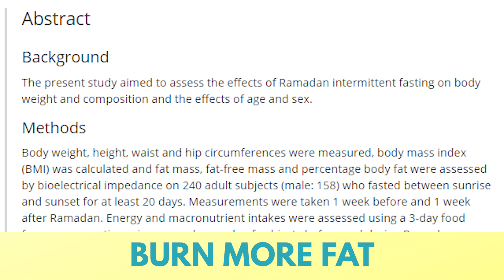5 Reasons Why You Would Want To Dry Fast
TIMELINE:

00:00  Dry Fasting Study
02:00  What Is Dry Fasting?
03:10  Dry Fasting Study Results
03:31  Dry Fasting Reboots Immune System
04:27  Dry Fasting On Obesity And Inflammation
05:06  Dry Fasting Stimulates A Deeper Form of Autophagy
06:04  Dry Fasting Stabilizes Electrolytes
07:48  Dry Fasting Increases Vassopressin
09:50  Can Women Do Dry Fast The Week Before Their Cycle
10:53  How Long Should YOu Dry Fast?
11:48  Dry Fasting And Weight Loss Resistant

NOTES:

5-Day Dry Fast
10 participants
Results:
-short term anti-oxidant, anti-ischemic, anti-inflammatory effect
-immune stimulating

The results of this study may have an impact on developing new concepts for the treatment of edema, obesity, and inflammatory and ischemic diseases.

1. What does dry fasting do?
3 things (Autophagy, Electrolytes, Vassopressin)
-The most intense form of autophagy, breaking down all proteins and rebuilding them stronger
-stabilizes electrolytes
-20% increase Vassopressin stimulation - hormone that retains water
-Vassopressin effect on heart & mind : In experimental models of cardiac arrest, vasopressin increases blood flow to the heart and brain and improves long-term survival compared with epinephrine.

2. What can we grab from this study?
-600% increase in cortisol- don’t do long or before the a woman’s cycle. Reminder: Ramadan 12-16hrs
-Increased benefits that other fasts don’t bring, so throwing one in now and then can be beneficial.
-the body is miraculous when give short acute periods of stress

Intermittent fasting during Ramadan attenuates proinflammatory cytokines and immune cells in healthy subjects

Fasting and Its Impact on Skin Anatomy, Physiology, and Physiopathology: A Comprehensive Review of the Literature

Ramadan Fasting in Germany (17–18 h/Day): Effect on Cortisol and Brain-Derived Neurotrophic Factor in Association With Mood and Body Composition Parameters

The mechanism of acute fasting‐induced antidepressant‐like effects in mice

Ramadan Fasting Decreases Body Fat but Not Protein Mass

Effect of fasting in Ramadan on body composition and nutritional intake: a prospective study